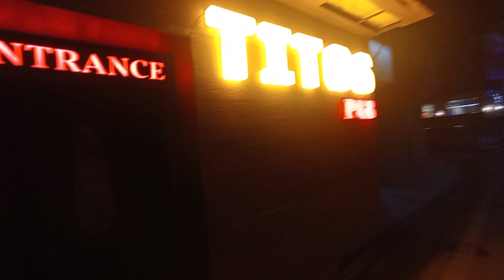paap katauna gaiyo swoyambhu mandir...frist time ghumna gako.. khutta dukhyo tara..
buddha jayani ko aghilo rat mandir ma ghumyo vane paap katxa vanne biswash raheko xa.